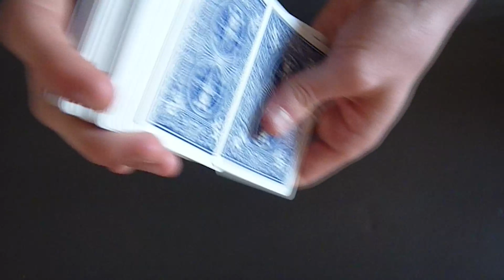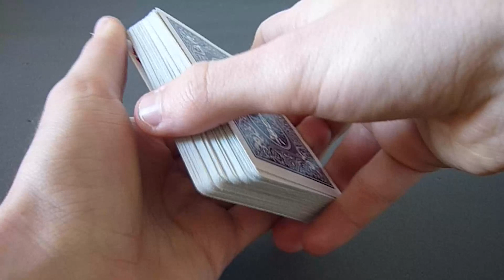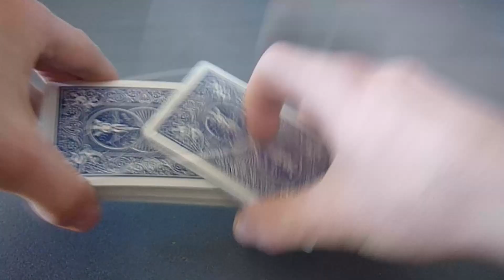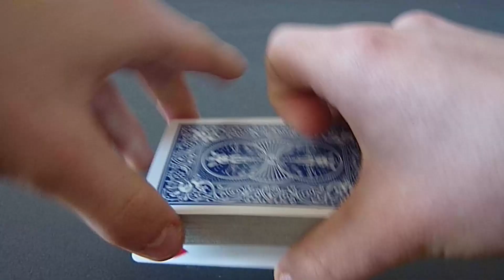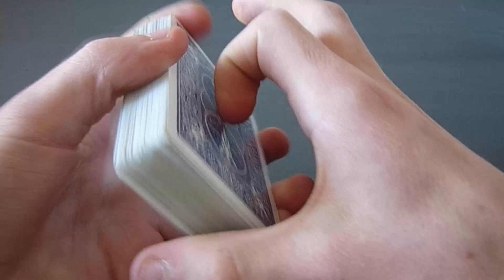Fioriture - Apprendre à Propulser une carte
Si vous en avez la possibilité, n'hésitez pas à mettre la vidéo en HD, bon visionnage.

Dans cette vidéo nous allons voir, comment propulser la carte, située en bas du paquet, avec style et élégance, bien évidement. :p

A la prochaine sur ma chaîne... :p